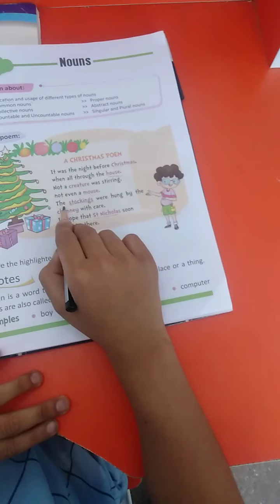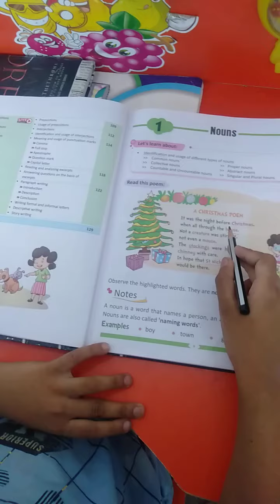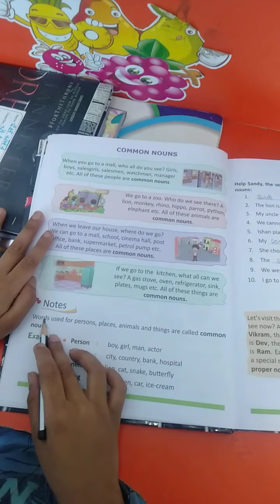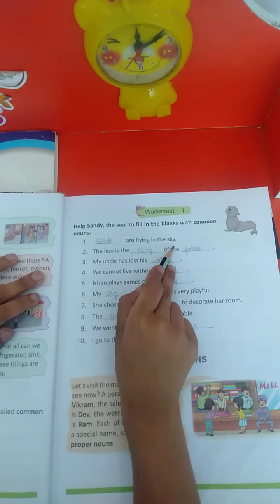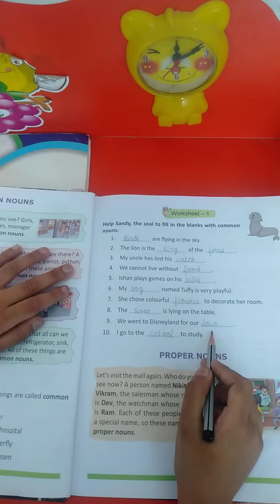CBSE class -4th( English grammar) Topic-1 (Nouns )with worksheet- 1